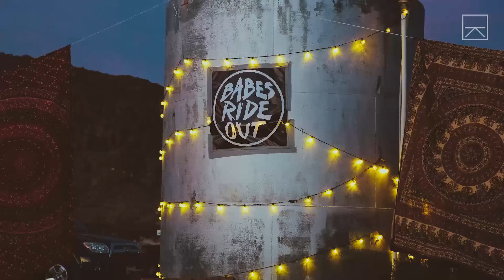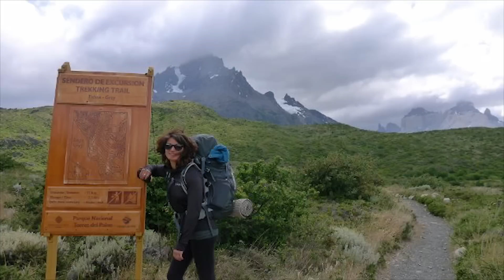The Badass Motorcycle Babes Of The Desert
Meet the women of Babes Ride Out, the annual all-female motorcycle campout in Joshua Tree, California. Desert, bikes, and the open road; what more could a girl want?

Monica Semergiu is a San Francisco based photographer specializing in outdoor, adventure and documentary photography.

This weekly storytelling series uses the imagery of photographers and adventurers around the world to give us a deeper connection to and understanding of the human condition.